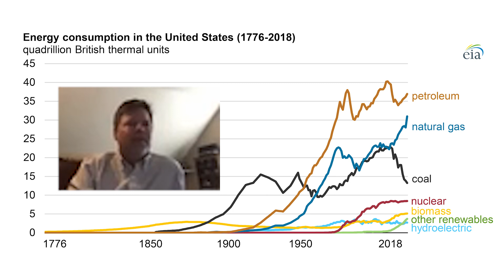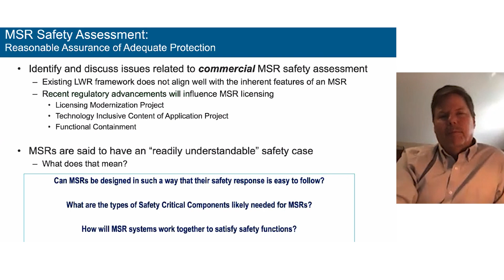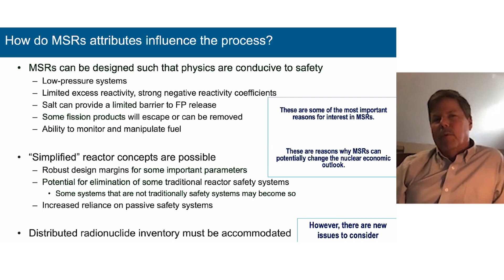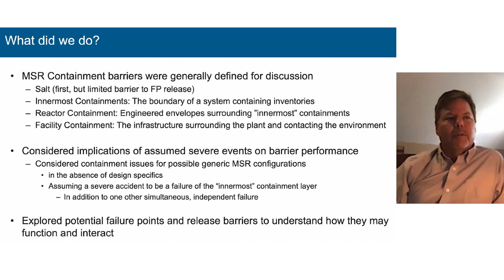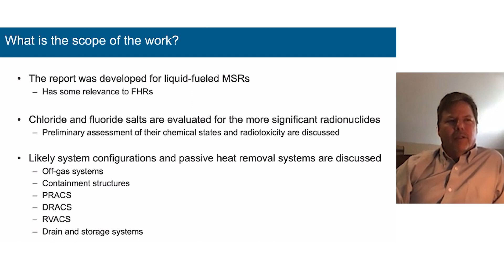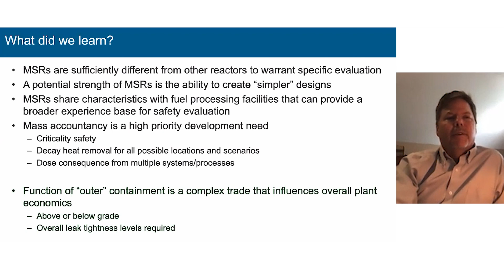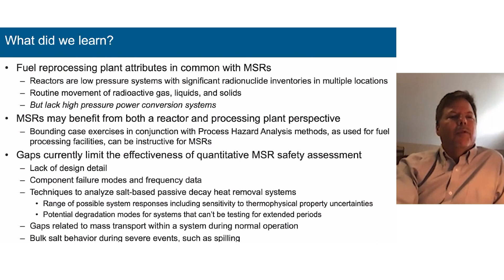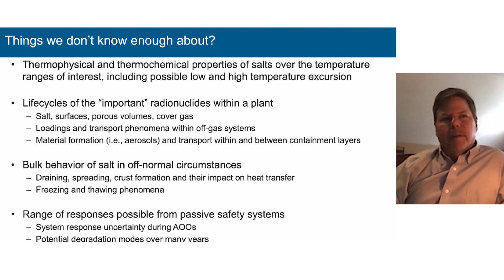Molten-Salt Reactors - Lou Qualls @ ORNL MSRW 2020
delivers an overview of MSR deployment in context of United States historical energy transitions, and the safety assessment work needed to enable rapid commercial deployment.